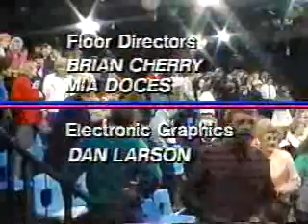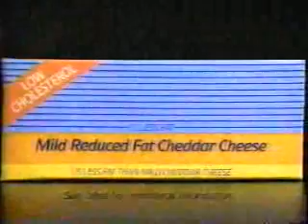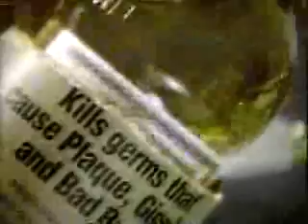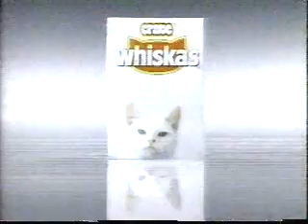KOMO/ABC commercials, 2/19/1989 part 1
Aired before and during 'Pete's Dragon.'

- Town Meeting closing (with the late Ken Schram. This town-hall program aired Sunday nights on KOMO/4 for many years.)
- Big Business on VHS
- Denny's (Steak & Shrimp Special)
- The Bon Marche (President's Day Special)
- We Want a Baby promo
- Wheel of Fortune promo/KOMO-4 ID
- ABC Movie Special intro: Pete's Dragon
- ABC Movie Special bumper
- Milky Way
- Downy
- Crest
- Carnation Instant Breakfasts
- Grand Gourmet (vs. Ordinary Dog Food)
- We now return to Pete's Dragon
- Pete's Dragon will continue
- Kraft Light Naturals Cheese
- The Budget Gourmet (Cleopatra)
- 100% Colombian Coffee (Cruise Ship)
- Listerine Antiseptic
- Heinz Ketchup
- JCPenney (President's Day Sale)
- Almond Joy/Mounds
- Diet Coke (The Move is On!)
- Whiskas (Formerly Crave)
- Quaker 100% Natural
- Growing Pains/Head of the Class promos
- Frederick & Nelson
- Washington Natural Gas (Gas Makes Sense)
- KOMO News 4 promo/KOMO-4 ID